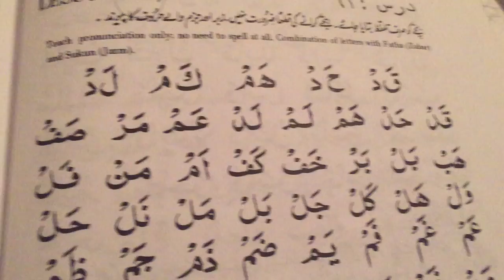Arabic lesson 62 ( Quran made easy series )